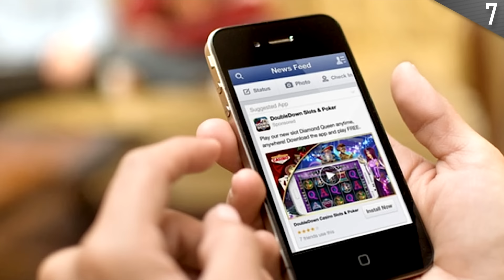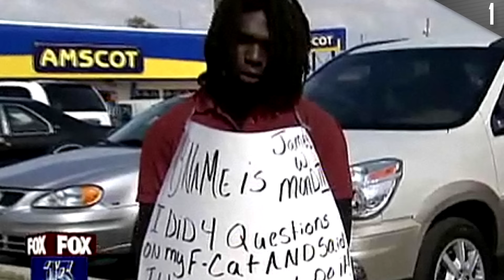10 Worst Parents in the World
We all like to think that if we ever became parents we’d do a damn good job of it, sometimes at least. But not everyone are meant to have kids, and this has been shown multiple times by unbelievably bad parenting. So join us as we look at 10 of the worst parents in the world.

WARNING: Spoilers!

10. Early Boob Job
9. Returned Adoption
8. Starved to Death
7. Florida Fighting
6. Botox Mother
5. Pimp Parents
4. Drunk Dad Driving Son
3. Medieval Punishment
2. Forgotten the Kid
1. Embarrassing Sign